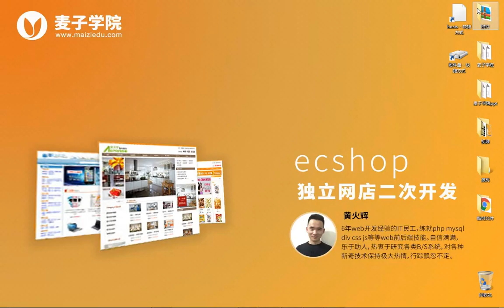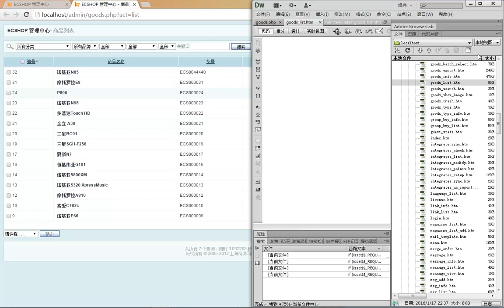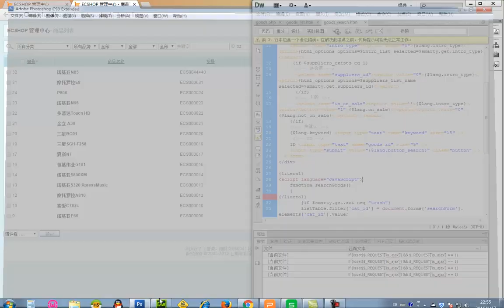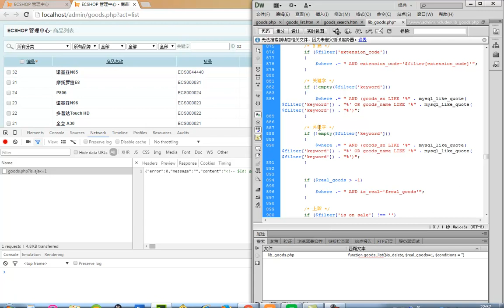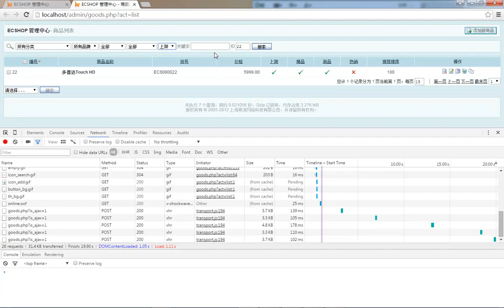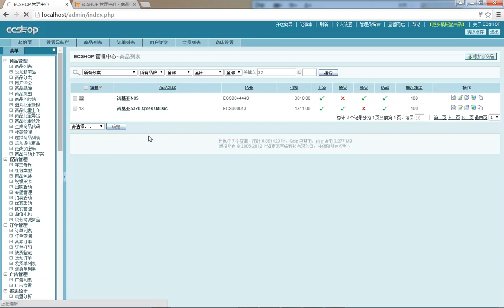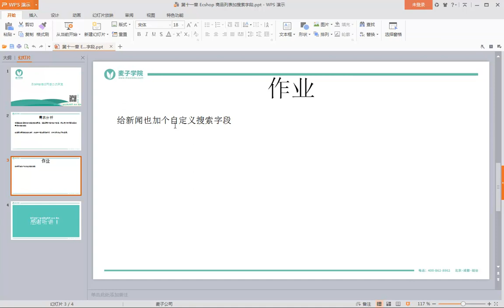ecshop独立网店二次开发21 Ecshop 商品列表加搜索字段